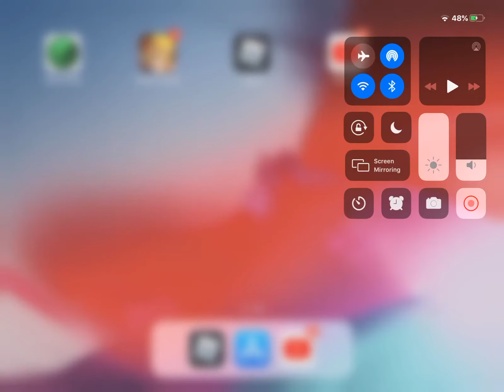This is my house!!!